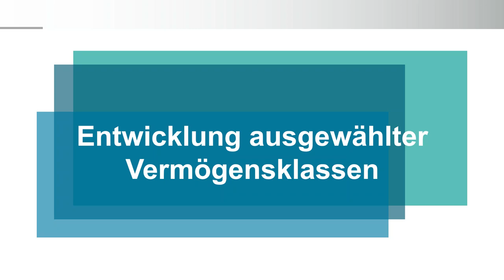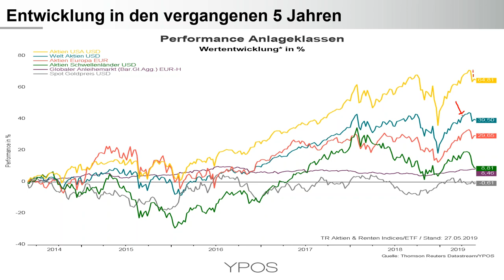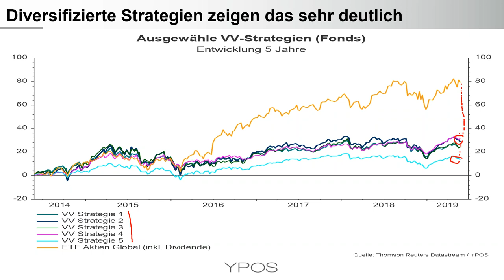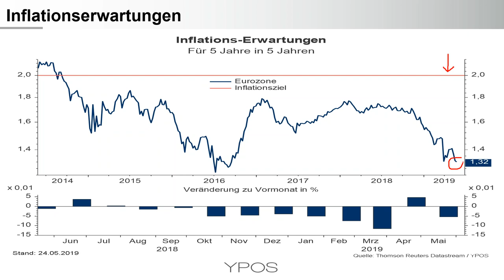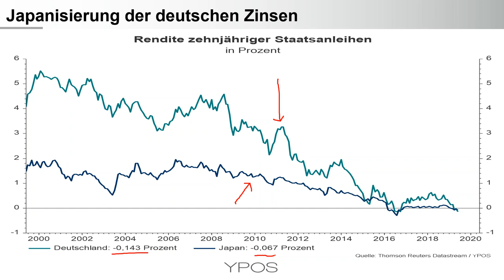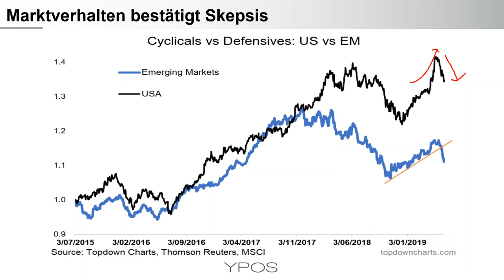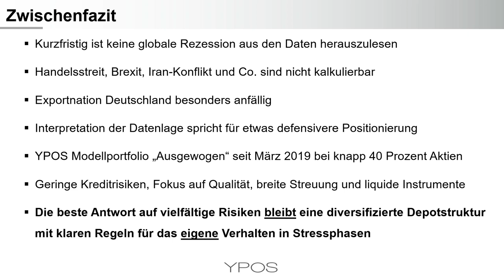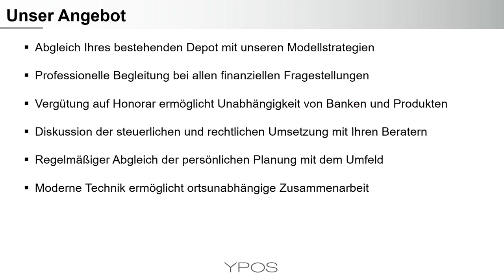YPOS Kapitalmarkt Dialog - 28.5.2019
Entwicklung ausgewählter Vermögensklassen
 US-Aktien waren die dominierende Region im Aktienmarkt
 Der hohe Anteil von US-Aktien hat den globalen Index sehr positiv beeinflusst
 Grundsätzlich sinnvolle Risikostreuung (Ergänzung Aktien Europa und Schwellenländer) wirkte sich nachteilig auf die Performance aus
 Gold im Seitwärtstrend und ohne Impulse für die Depotentwicklung
 Staatsanleihen haben ihre Rolle im Portfolio gut erfüllt (sicherer Hafen)
 Diversifizierte Strategien sind mit unterschiedlichen Problemstellungen konfrontiert

Geldpolitik und Europawahl
 Es spielt keine Rolle aus welchem Land der Chef der Europäischen Zentralbank stammt
 Kerninflation, Inflationserwartungen, Demografie, strukturelle Probleme, Schuldenstände und Geopolitik halten Zinsen unten
 Die EZB hat noch ausreichend Feuerpower (Relation Bilanz/Wirtschafsleistung)
 Grundsätzlich ist die Politik, nicht die Notenbank gefragt
 Gesellschaftliche Rahmenbedingungen und strukturelle Themen machen echte Unabhängigkeit der Notenbank schwierig
 Anlagenotstand bleibt hoch - Alternative Investments und private Märkte als beliebter Zinsersatz (persönlich sehe ich großes Enttäuschungspotential)

Japanisierung des Zinsumfeldes
 Differenzierung Rücklage und Kapitalanlage ist wichtig
 Kurzfristige Rücklagen können auf Konten geparkt werden
 Mittel- bis langfristige Kapitalanlagen sind Fristen- und Risikogerecht anzulegen
 Die gesamte Ruhestandsplanung muss auf den Prüfstand
 Finanzielle Entscheidungen aufzuschieben ist keine Lösung
 Gehen Sie Ihre Finanzplanung zeitnah an! Verständnis gewinnen heißt nicht sofort Geldanlagen zu tätigen

Konjunktur und Portfoliopositionierung
 Kurzfristig ist keine globale Rezession aus den Daten herauszulesen
 Handelsstreit, Brexit, Iran-Konflikt und Co. sind nicht kalkulierbar
 Exportnation Deutschland besonders anfällig
 Interpretation der Datenlage spricht für etwas defensivere Positionierung
 YPOS Modellportfolio „Ausgewogen“ seit März 2019 bei knapp 40 Prozent Aktien
 Geringe Kreditrisiken, Fokus auf Qualität, breite Streuung und liquide Instrumente
 Die beste Antwort auf vielfältige Risiken bleibt eine diversifizierte Depotstruktur mit klaren Regeln für das eigene Verhalten in Stressphasen